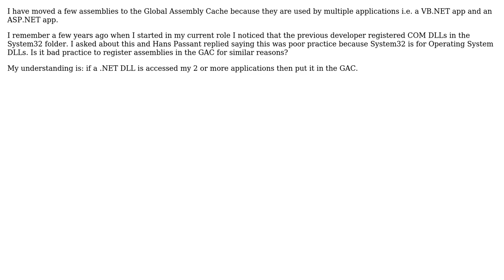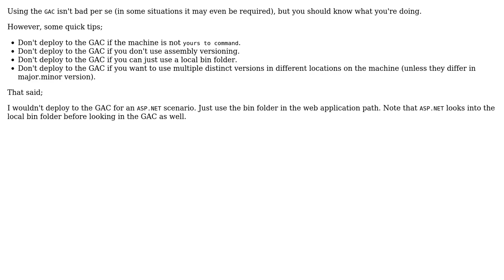Software Engineering: Is it bad practice to register assemblies in the GAC? (3 Solutions!!)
Software Engineering: Is it bad practice to register assemblies in the GAC?

With thanks & praise to God, and with thanks to the many people who have made this project possible! | Content (except music & images) licensed under CC BY-SA | Music | Images & others | With thanks to user w0051977 user o? user coteyr user Alex Dresko and the Stack Exchange Network Trademarks are property of their respective owners. You are responsible for your own actions.